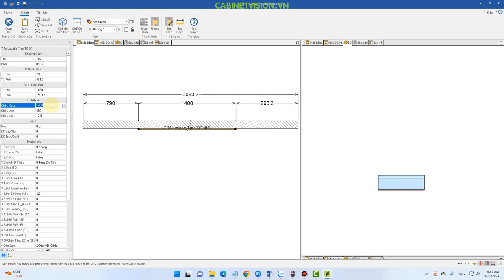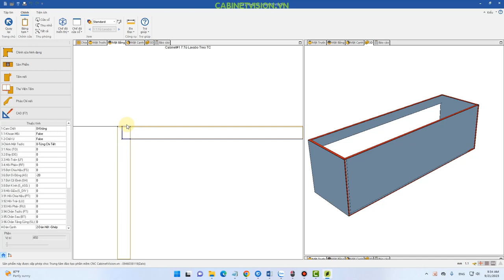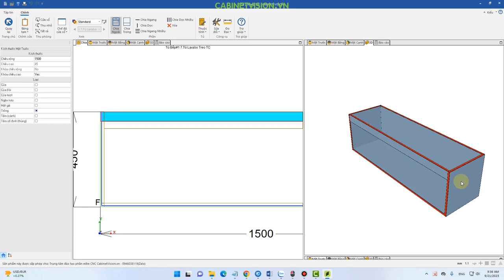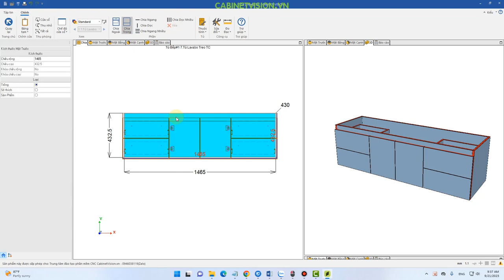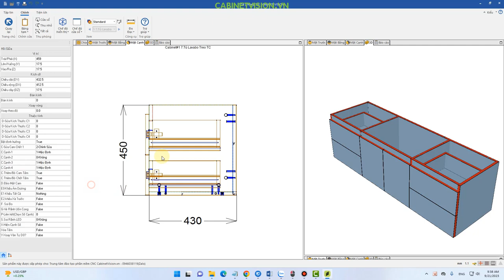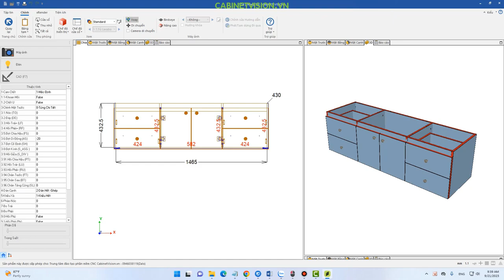CV14 VẼ TỦ LAVABO TREO TƯỜNG - CABINET VISION 2023